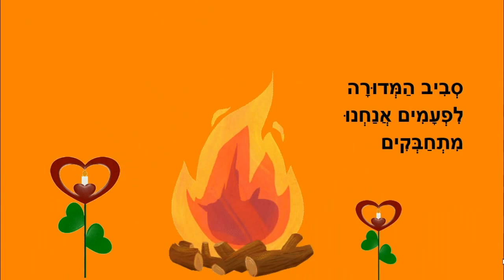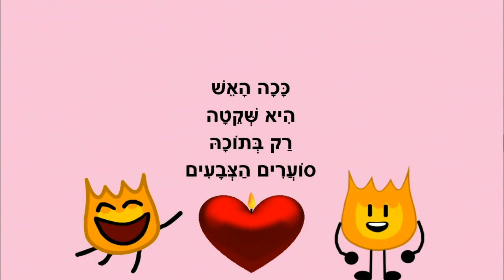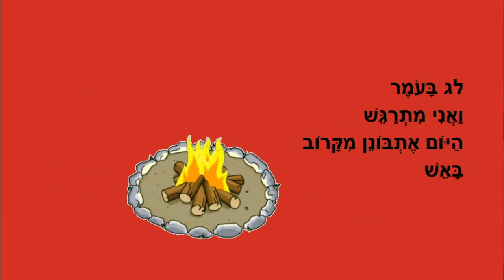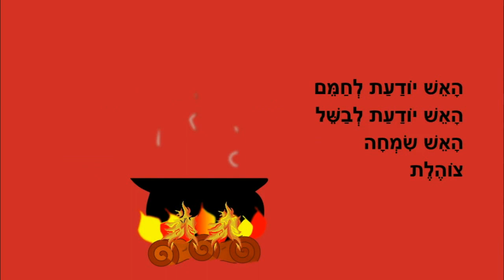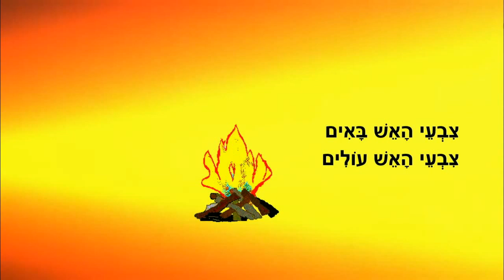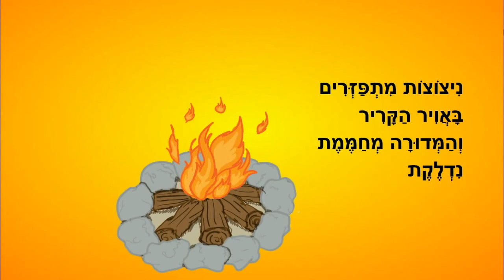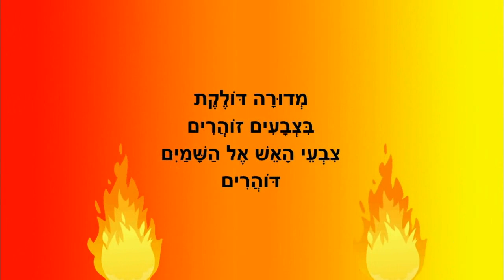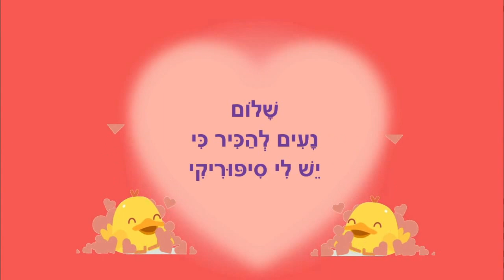לג בעומר הנה בא - סיפורי לג בעומר לילדים ברצף - מאת: ריקי זקן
לג בעומר הנה בא
סיפורי ילדים ללג בעומר